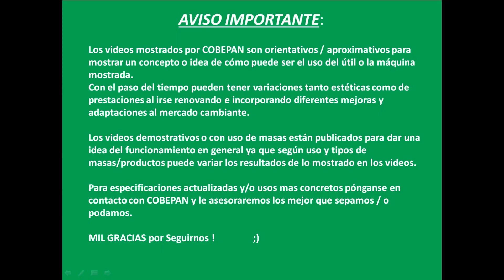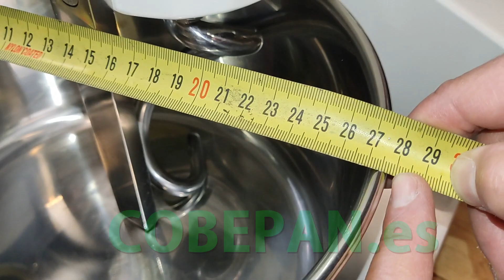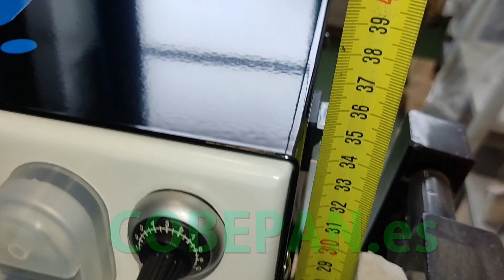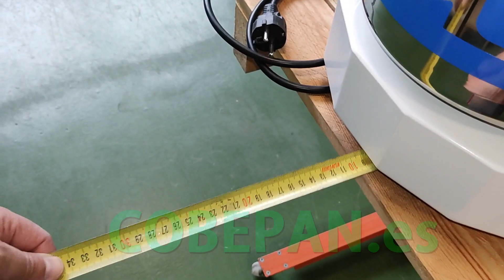Amasadora mini5 Espiral Medidas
Videos sobre Utiles, Accesorios y Maquinaria para el sector de la alimentacion, en especial Panaderia y Pasteleria...
Telefono: +0034(desde fuera españa) +  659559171 whatsapp
y en muchos mas .